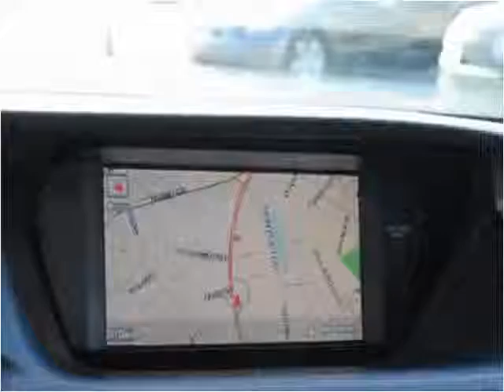2009 Acura TSX Used Cars Raleigh NC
This 2009 Acura TSX is available from Triangle Imports.